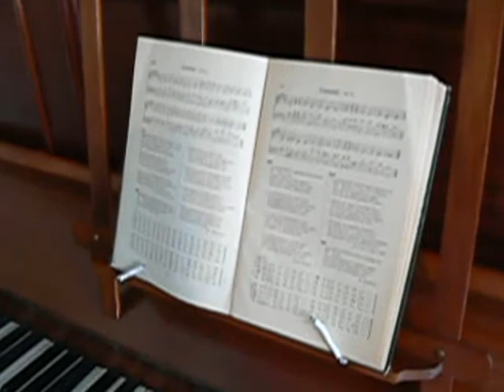John Jones T11 'Tanrallt'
This is a little-known but delightful tune by the Welsh Calvinistic Methodist preacher, John Jones, Talsarn (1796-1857). It is now coupled with a second version of Dr Alan C. Clifford's words, 'Come Holy Ghost, my heart assure' - see Christian Hymns (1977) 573; (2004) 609. It is performed by Marian G. Clifford. It may also be used to the author's hymn, 'Incarnate God, my heavenly friend'.